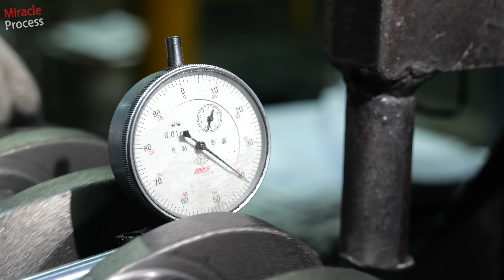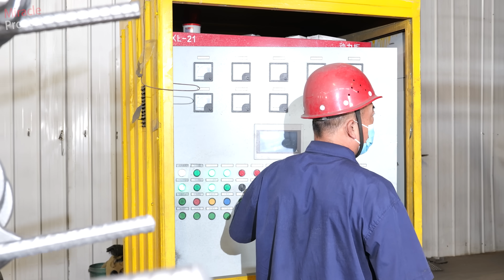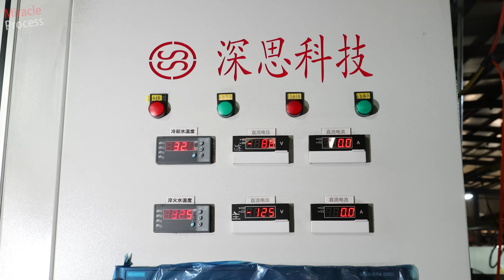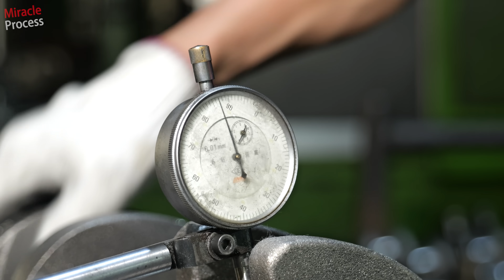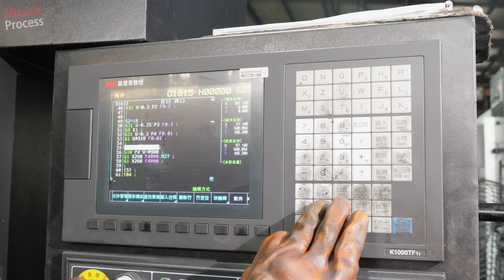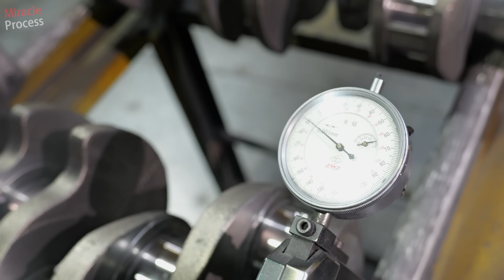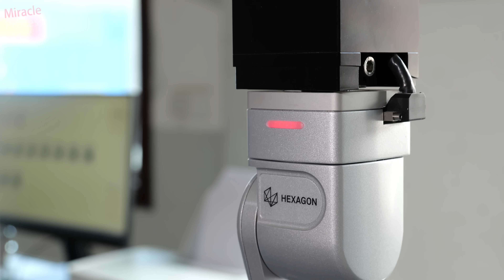The Precision Power and Industrial Aesthetics of Engine Crankshafts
00:00 Highlights
00:17 Crankshaft Casting, Sandblasting, Quenching
05:48 Crankshaft Rolling, Precision Grinding, Polishing

The video contains subtitles in multiple languages, please manually select.

Factory Production Collection